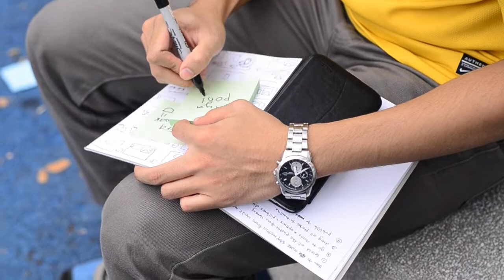short filem - Love Whisper